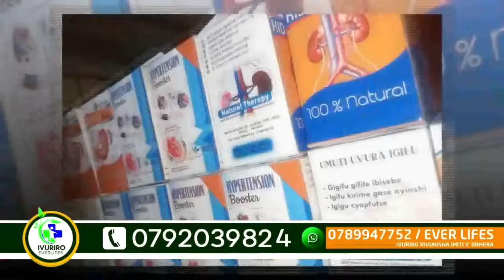Inama y’umunsi:Nakoreye imugore wanjye surprise mu kirori yari yagiyemo mufata anca inyuma n’inshuti